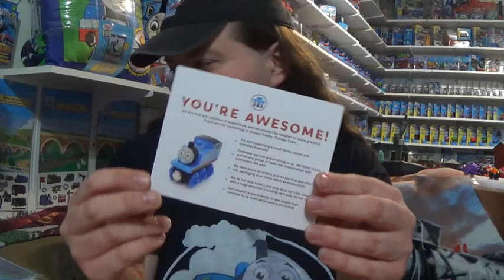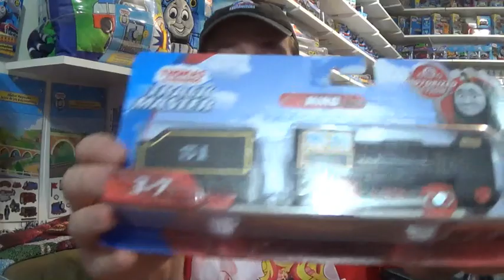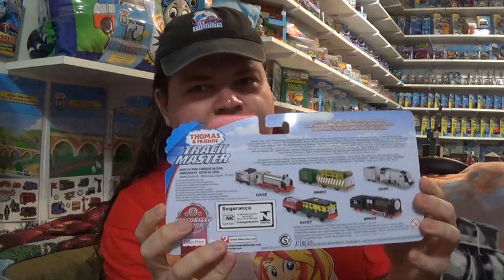Totally Thomas Town Package (Plus 3 Surprises, First True Face Cam Video)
Please Ignore the fact I mentioned a leftovers video, that idea has been scrapped, but the items not shown before now will be shown in future videos, that I can promise you. Also, this is the first time I'm showing off my face to you, hope you don't mind.
Anyways, in this video, I open up another package from Totally Thomas Town, and while I have to deal with batteries running low, and a noisy cat down the hallway, I did enjoy making this video.

Thomas & Friends is copyright of 'Hit Entertainment','Britt AllCroft' and 'Mattel',
Items made by: ERTL, Learning Curve, Fisher Price, Bandai.
If you wish to buy from Totally Thomas Town, here's a link to find them. They are great people with tones of great stuff.